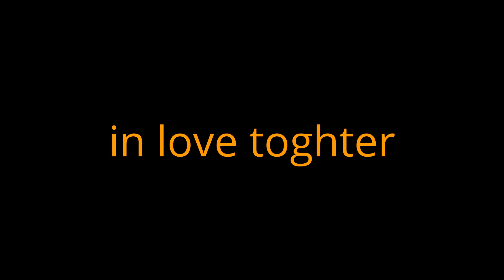umbreon and espeon love story ep 4